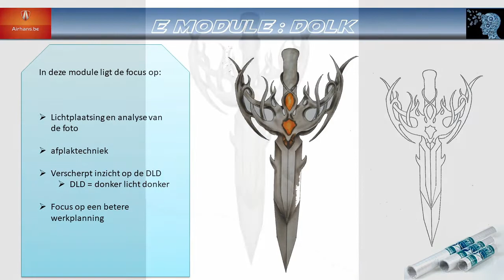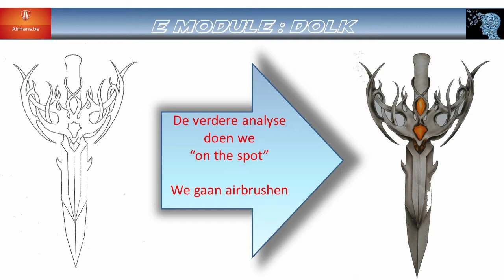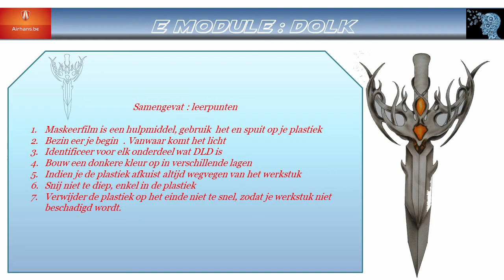Afplaktechniek airbrushen dolk | 12 | Airbrush voor beginners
In deze video gebruiken we een afplaktechniek die gebruikt kan worden om je te helpen om snel meer scherpte in  je werken te krijgen.

Deze film maakt deel uit van een hele serie, check kanaal voor de ganse serie